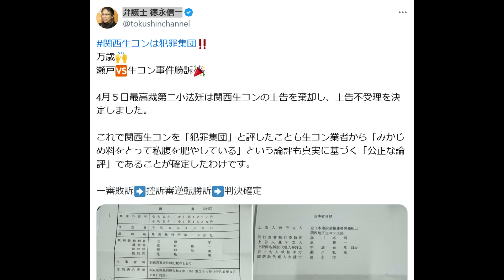【習近平が猛反発】日米比首脳による「中国包囲網」【山本太郎 第１位】首相になってほしくないランキング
毎日新聞